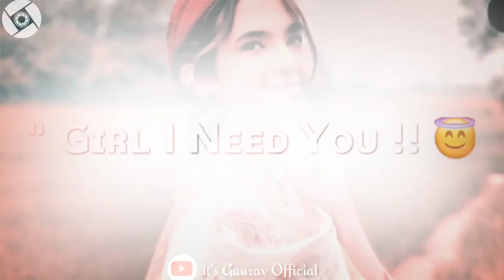Tujpe hei meri sajedariyaa song status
it's Gaurav Official